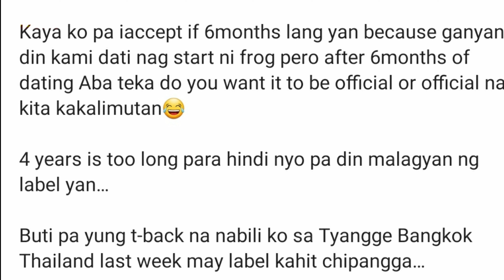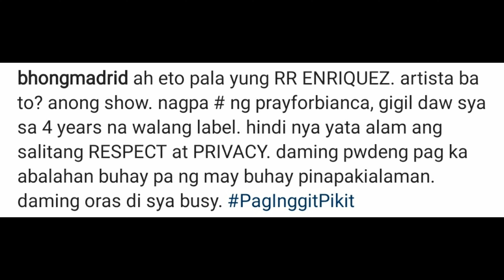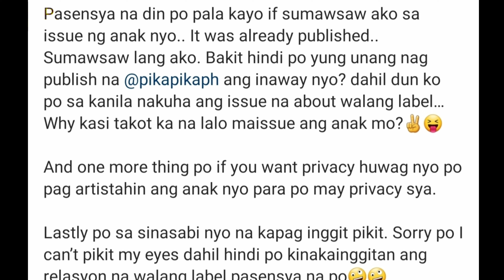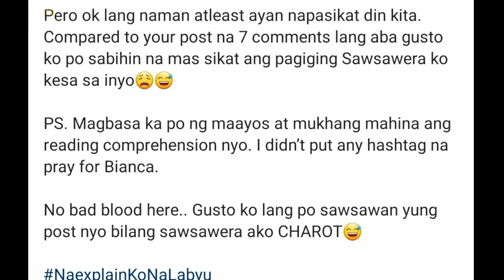RR Enriquez basag sa tatay ni Ruru Madrid dahil sa pangingialam sa relasyon ni Ruru at Bianca Umali